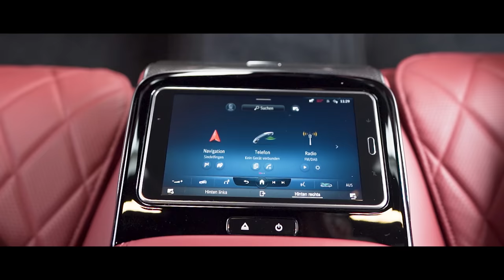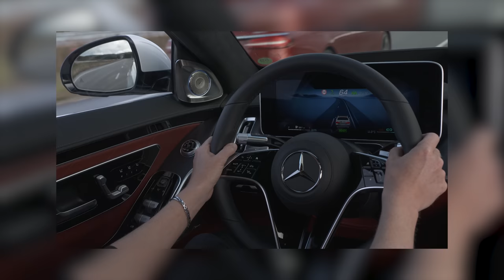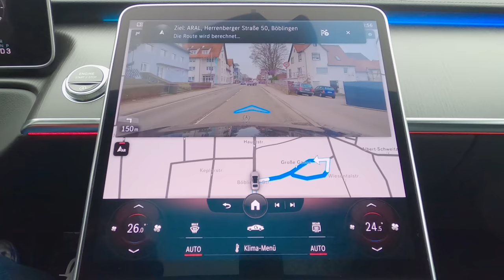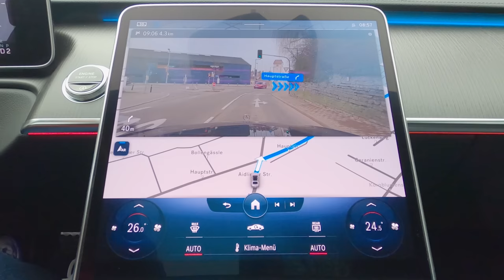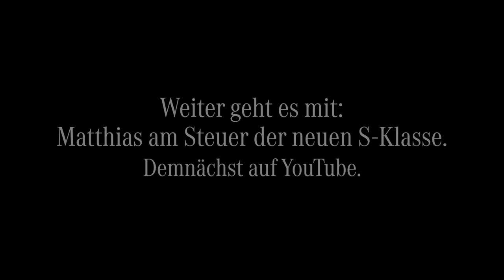Purer Luxus in der neuen S-Klasse - Matthias Malmedie testet die Ikone von Mercedes-Benz - Teil 1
Mercedes-Benz S 500 4MATIC lang | Kraftstoffverbrauch kombiniert: 8,6-8,0 l/100km | CO2-Emissionen kombiniert: 197-183 g/km*

Die brandneue S-Klasse ist da und Matthias hat sich für seine erste Begegnung besonders herausgeputzt. Zu Besuch im Center of Excellence in Sindelfingen nimmt er sie ganz genau unter die Lupe. Im ersten Teil begutachtet Matthias das neue Design, bevor er aus dem Fond den puren Luxus genießt.

* Die angegebenen Werte wurden nach dem vorgeschriebenen Messverfahren ermittelt. Es handelt sich um die „NEFZ-CO2-Werte“ i.S.v. Art. 2 Nr. 1 Durchführungsverordnung (EU) 2017/1153. Die Kraftstoffverbrauchswerte wurden auf Basis dieser Werte errechnet. Die Angaben beziehen sich nicht auf ein einzelnes Fahrzeug und sind nicht Bestandteil des Angebots, sondern dienen allein Vergleichszwecken zwischen verschiedenen Fahrzeugtypen. Die Werte variieren in Abhängigkeit der gewählten Sonderausstattungen.